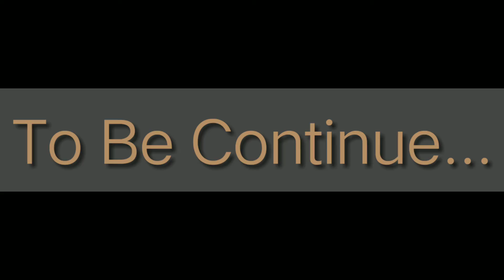Grand Theft Auto San Andreas- Life's a Beach-Stories/Missions-Android Gameplay-GTA SA/GTA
Gameplay Missions-Dhar Gaming. Grand Thef Auto San Andreas Series

I'm going to do a Vlog about the Story and mission of the Grand thef Auto San Andreas Hope You Support My Vlog

GTA,
Grand thef auto San Andreas,
GTA SA,
GTA on Android,
GTA gameplay,
Grand thef Auto San Andreas Gameplay
,DharGamingYT,
DharMissions,
Gameplay missions,
Missions,
Gta missions,
Gta Gameplays,
Gta Stoy,
Grand thef auto san andreas gameplays,
How to play GTA,
How to play Grand thef auto mission,
Gta Funny moments,
Gta Sa,Dhar Gaming YT,
Cj,
Carl jhonson,
Gta Story,
GTA SA Missions,
Grand thef Auto Mission One,
Home Invasion,
Hold up Gone wrong,
Grand Theft Auto San Andreas- CATALYST -Stories/Missions-Android Gamplay-[Part 12